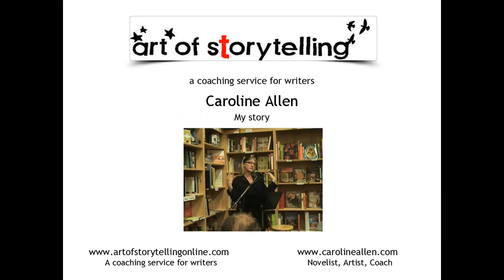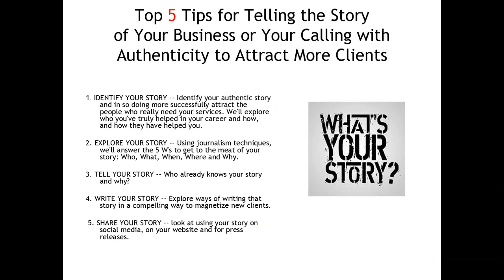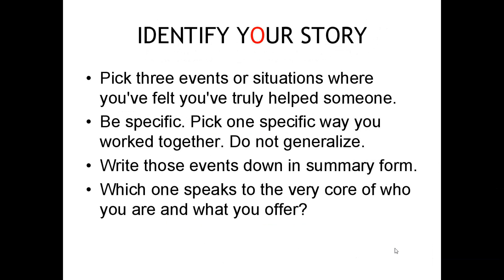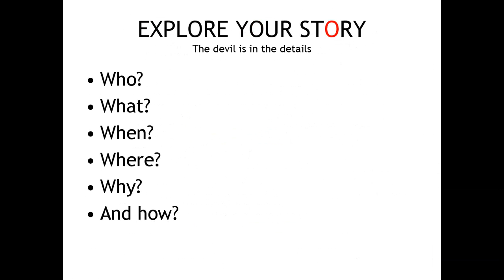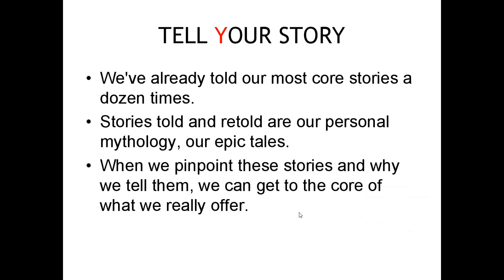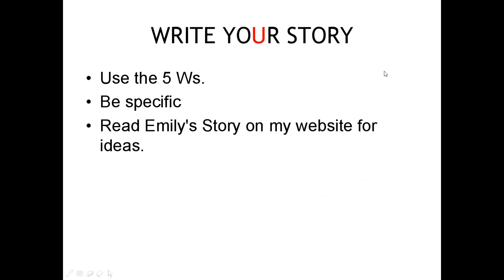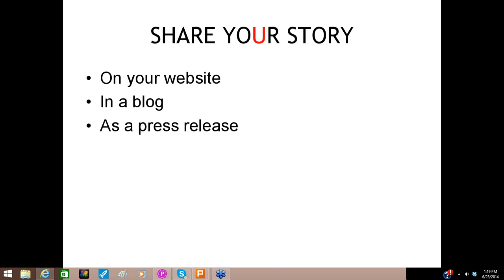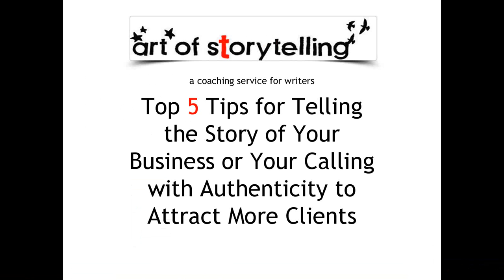Write the Soul of Your Business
Art of Storytelling, a coaching service for writers, looks at the Top 5 Tips for the Telling the Story of Your Business with Authenticity to Attract more Clients! Emily's story is mentioned in this video. Here's the link to read the story